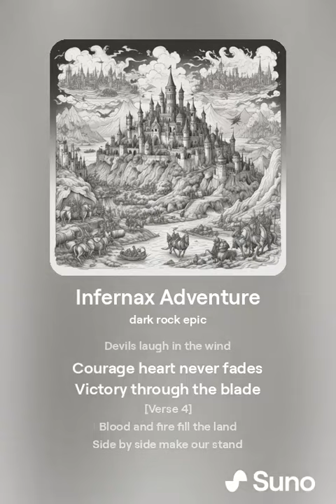Infernax Adventure 1